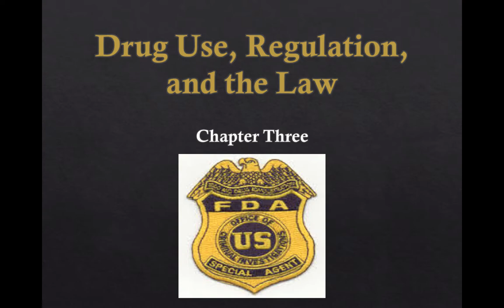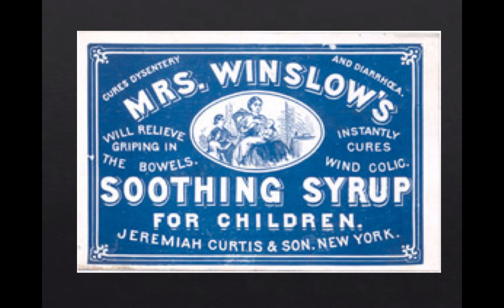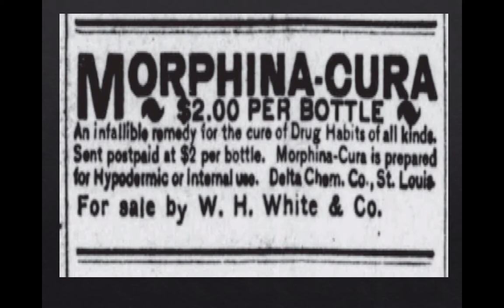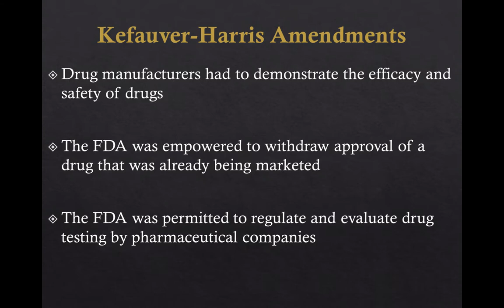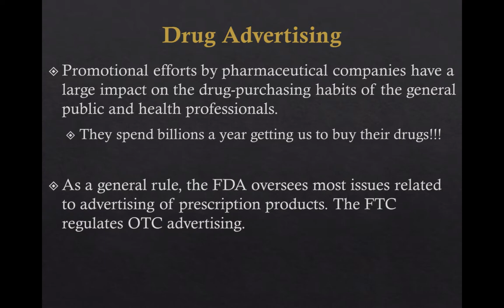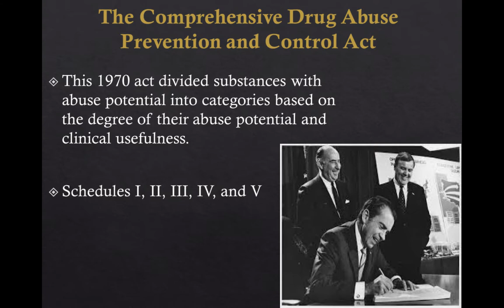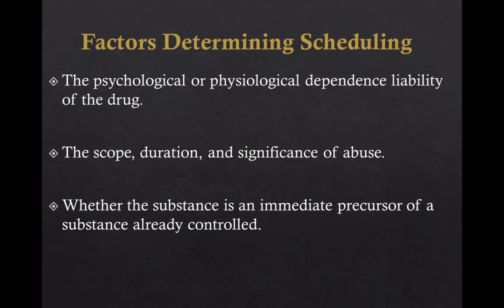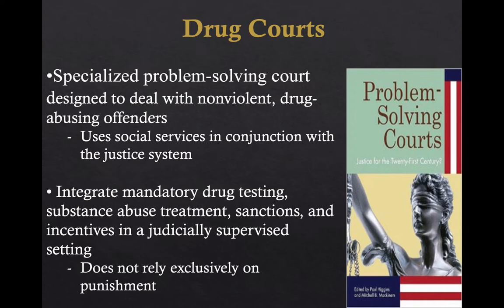CRIJ 3344 Chapter 3 Lecture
Table of Contents:

47:30 - Next Time…